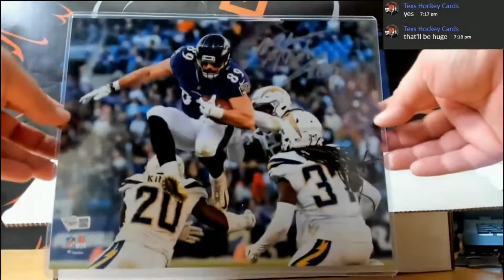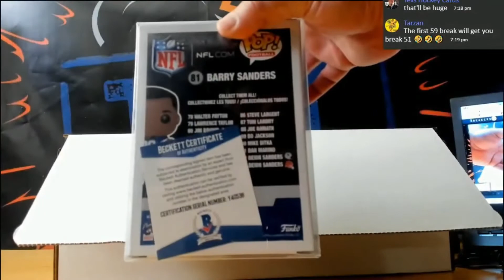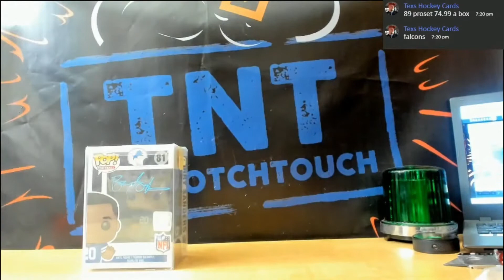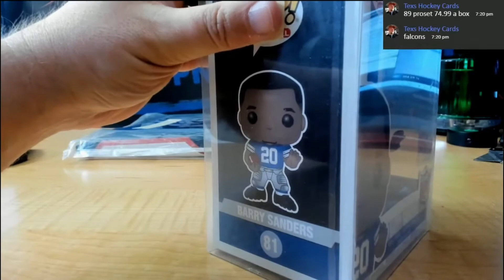2020 BUYBACK FOOTBALL MADE PHOENIX BREAKS 3RD DOWN HOBBY BOX BREAK # 44